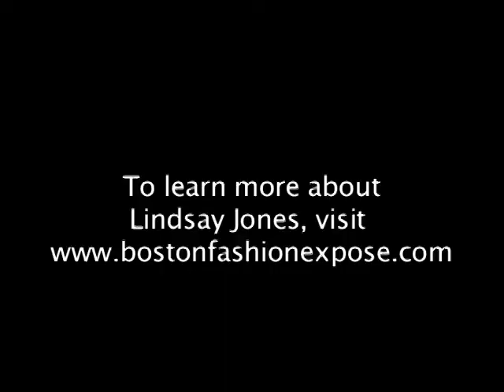Style It Up~Boston Fashion Wk '09 - Boston Fashion Expose: Lindsay Jones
Lindsay Jones presents her collection at the Boston Fashion Expose.  America's Next Top Model Winner Aminat and Contestant Bianca strut on the runway.